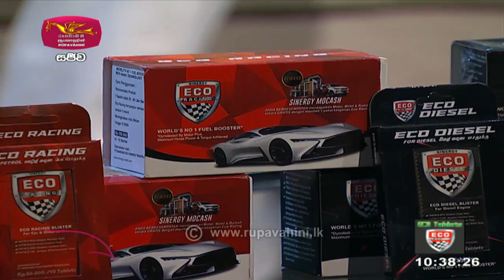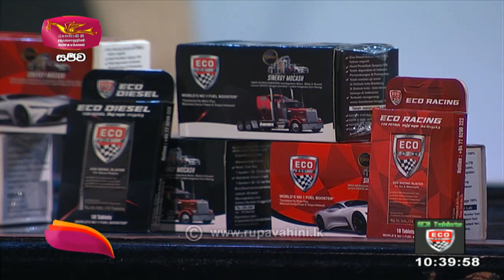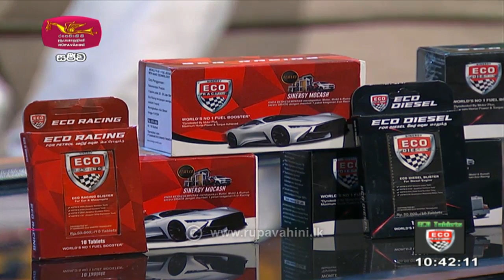Nugaswana | ECO Tablets | 2022-11-03 | Rupavahini